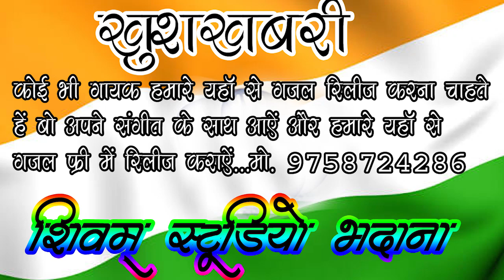Gazal कपट की प्रीत निभाई रे बेटा तेरी नारी // Singer Satendra Shastri